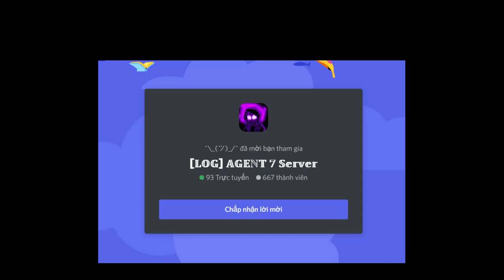[Craft] StoryShift Chara [How To Get/Showcase] [Undertale: A Multiversal Timeline]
0:00 Intro
0:05 Merch Intro
0:11 How To Get SS Chara
0:34 StoryShift Chara
1:51 Phase 2
4:09 Outro